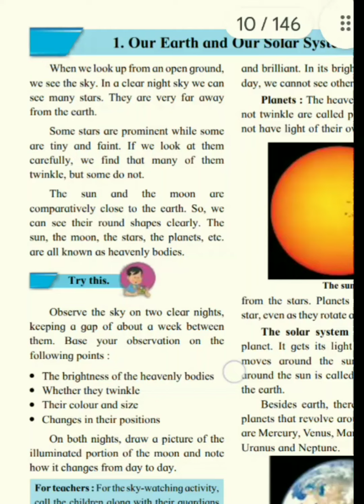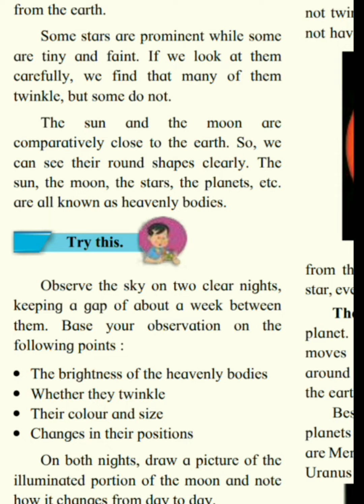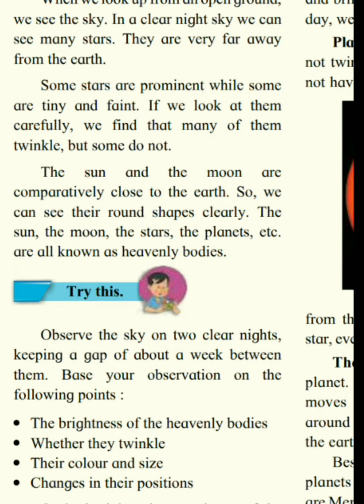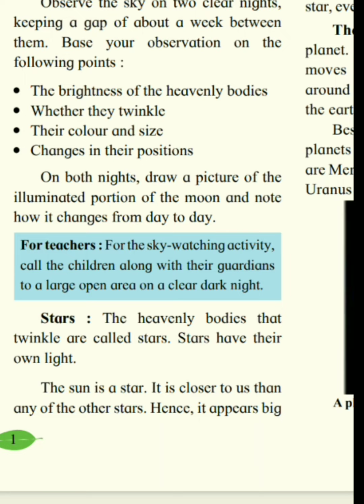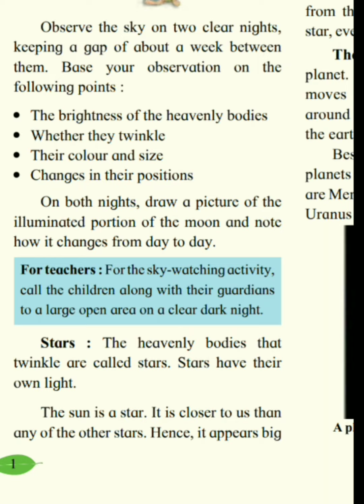Shree Classes class5th science chapter no1 Earth and Solar system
hello everyone welcome back to Shreeclasses today I am going to teach you science of class 5 the name of the lesson is the Earth and the solar system today we are going to see the introduction thank you please like subscribe and share it